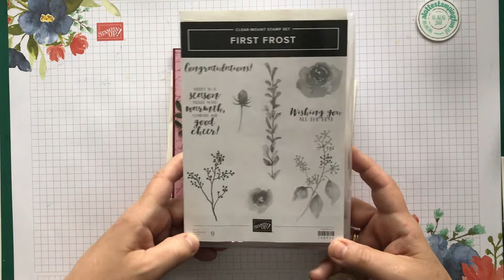First Frost Kerstkaart | Masking techniek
Deze video en bijbehorend blog is in het Nederlands.

Bijbehorend blogbericht met daarin alle Stampin'Up! materialen en afmetingen bij dit filmpje vind je hier:

Heb je vragen? E-mail gerust!